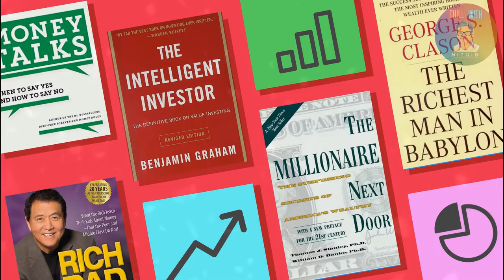Chill Time | Kannada Trailer| CHILL WITH NITHIN PRESENTS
chill time trailer in kannada

video highlights

What does chill time mean?
Does chilling mean relaxing?
What does chill mean?
How do you relax and chill?
How do you chill in life?
How do you chill a day?